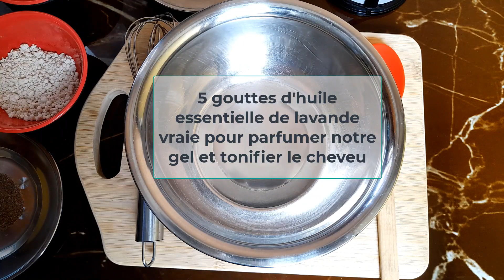Gel coiffant pour boucler et lisser les cheveux crépus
Gel coiffant  pour boucler et lisser les cheveux crépus. Dans cette vidéo tutoriel , vous découvrirez comment fabriquer votre gel coiffant à l'aloe vera pour cheveux afros.

Mes outils numériques 💻
Systemeio: crée ton compte gratuitement

FORMATION GRATUITE
L'essentiel pour bien débuter

🎓FORMATION ELITE COSMETIQUE
Tu souhaites fabriquer tes produits et créer ta marque de cosmétique?

J'ai crée une formation 100% en ligne constituée de 7 modules,  qui te permettra de connaitre tous les sécrets de fabrication des produits tels que:
- les gels de douche
-les laits de toilette
-les crèmes de visage
-les lotions
-les sérums
-les shampoings
-les démêlants
-les huiles essentielles
-les huiles végétales
-les huiles naturelles
-les savons
-les savons noirs
-les savons gommants
-les gels de cheveux
-les gels hydroalcoliques
-etc